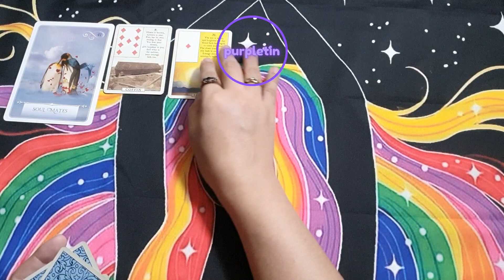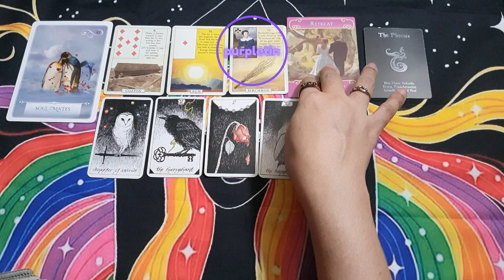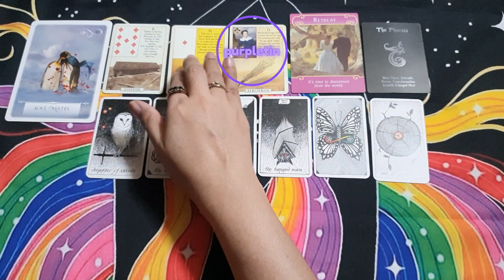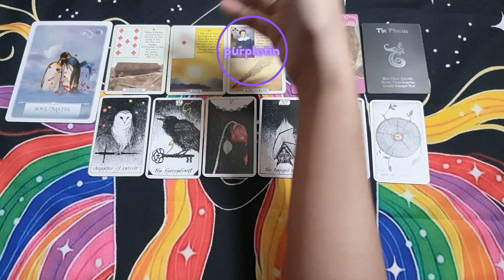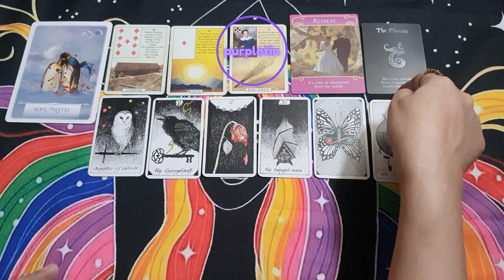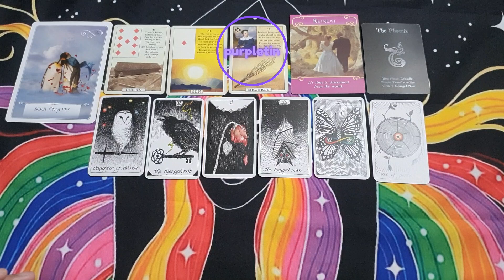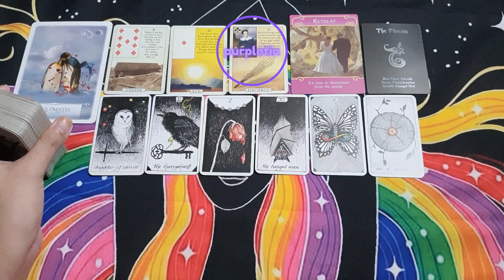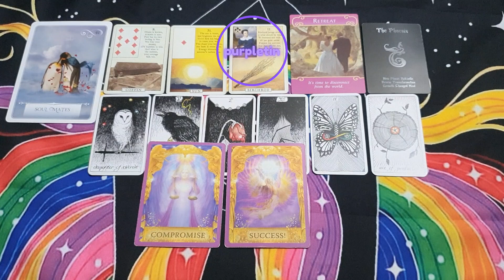SCORPIO ♏️ May ⛱✨🧿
Click this link to join 👇
I also accept brand new/used  tarot/oracle cards, tarot bags/pouches, white sage incense / palo santo / incense cones / incense sticks, tea light candles or any kind of gifts or donations.